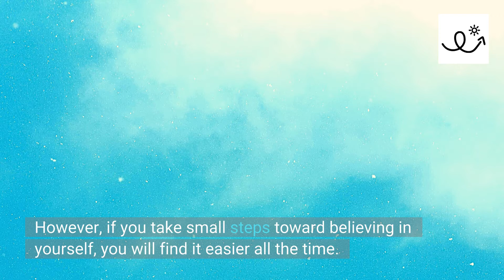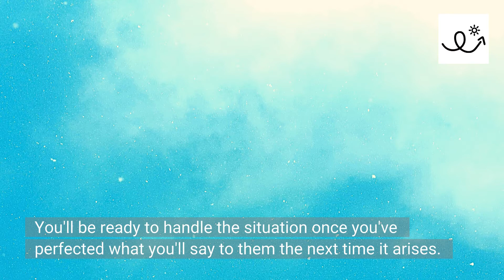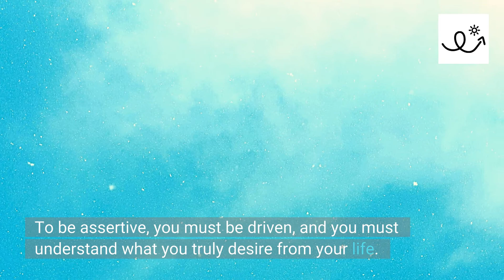Be More Positive And Confident | Anxiety Recovery Journey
This video is showing Be More Positive And Confident   but also try to cover the following subject:
-how to be more confident in yourself
-Having a positive attitude

 Something I discovered when I was searching for information on Be More Positive And Confident was the lack of pertinent info.
Be More Positive And Confident nevertheless is an subject that I know something about. This video therefore should matter and of interest to you.
This YouTube channel has other related videos about how to be more confident in yourself, Having a positive attitude and Believe in yourself
Now that you have viewed our YT vid about Be More Positive And Confident has it assisted?
Please 'like' the YT vid to assist other people looking for how to be more confident in yourself or Having a positive attitude :)
The 60 Second Panic Solution